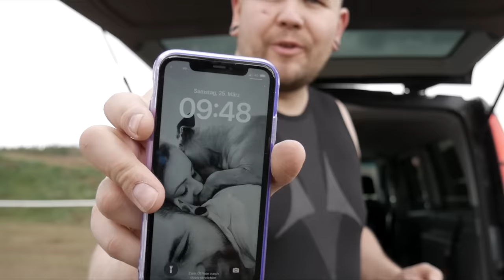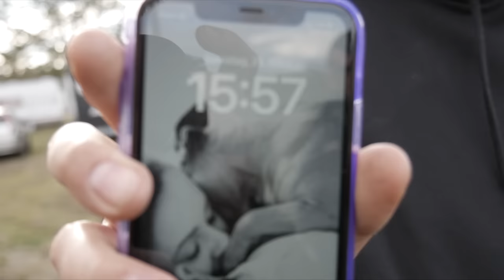SO TRAINIERE ICH! 🚀 | Renntag Simulation in WRIEZEN | RYB3R | Folge 2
Aufgrund der neuen Datenschutzverordnung teile ich mit, dass jegliches kommerzielles teilen meiner Videos ohne mein schriftliches Einverständnis untersagt ist!